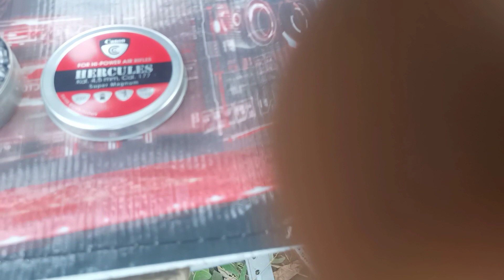PREDATOR BOGEL UNIT BANG ALFIANSAH SUMUT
info pemesanan